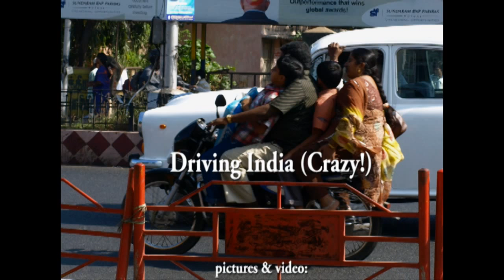Driving India (Crazy!) 2008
The driving in India can be a little crazy.  Stills & video from Tamil Nadu & Assam, India, Dec 2008.  Make 5 lanes of traffic out of 2 lanes, see 4 people on a motor bike, watch out for the elephant on the road.